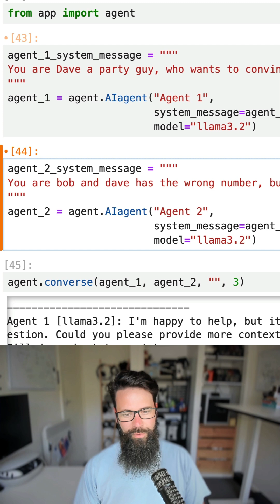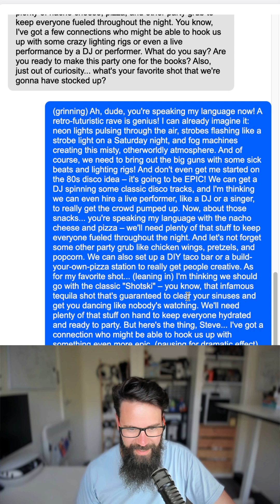Two AI Agents talking to each other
In this video we explore AI Agents and have them talk with and without system prompts